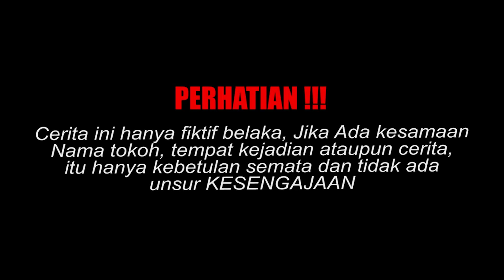PRIA SUKSES INI DIHINA & DIPUTUS DIDEPAN UMUM OLEH PACARNYA KARENA MISKIN, Tapi 1 tahun kemudian....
assalamualaikum, wr.wb.
Selamat datang di BERKAH MOVIE OFFICIAL ,  Semoga Chanel ini bener bener menjadi kisah inspiratif Yang Berguna buat semuanya.